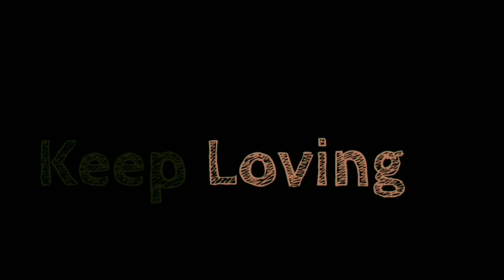Kawasaki ZX10R - For Sale 30TH Anniversary Special Edition 2016 || Cruiser's Planet 🔥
TDI CENTRE JASOLA ,
NEW DELHI 110020
CONTACT PERSON :
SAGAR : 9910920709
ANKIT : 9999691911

Jai Shankar Maharaj 🙏🏻
So in today's video we gonna do a Walk-around Review of Kawasaki ZX10R
Special Edition 😍
Comes with AKRAPOVIC Exhaust, sliders, Tank Pads and many other accessories.

HIMACHALI THROTTLE.

Please Like the All videos,

Music Used-

 2) Music used in this video is
 Downloaded from Non Copyright Sources.

kawasaki ninja zx10r autos maxabout

kawasaki zx10r pros and cons

kawasaki zx10r 2019 specs

kawasaki zx10r 2020 top speed

zx10r specs

2015 zx10r 30th anniversary specs

kawasaki zx10rr maxabout

kawasaki zx1400 monster edition

 Thankyou
 Keep Supporting ❤️💓🙏